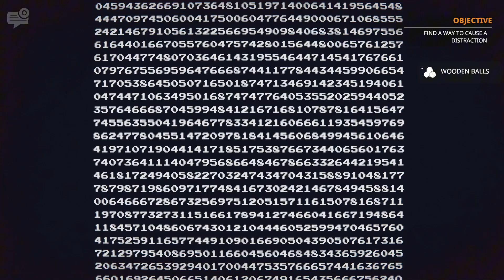Five Nights at Freddy's: Into the Pit Gameplay Walkthrough 🎮 Night 2 (Part 04)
00:00 Escaping Home
2:34 Go to the Ball Pit
4:29 Fixing the Lights
4:44 Find Dad
6:37 Find the Kid
11:06 RUN!
11:55 Talk to Jeff
13:51 Cause Distraction
33:24 Grab a Pizza
33:54 Lure the Bird out
36:30 Rescue the Kid
38:09 Go to the Entrance
40:23 ESCAPE!

About This Game:

Jump into the pit and immerse yourself in a new chapter in the Five Nights at Freddy’s universe. Oswald wishes his town, and his life, weren’t so boring. That all changes when he explores the ball pit in a rundown pizzeria and finds himself in the past. However, Oswald’s deepest desire will have an unexpected cost…

Survive five nights of terror in this chilling adventure game. Travel between time periods, gather clues, and outrun the threat relentlessly pursuing you. Move swiftly and stay hidden, and you may just survive. But be careful—it’s not just your own life that’s on the line. Oswald’s father and children from the past could all meet their end if you don’t save them.

KEY FEATURES:

- Experience the heart-pounding adventure of a beloved entry in the Five Nights at Freddy’s franchise, Into the Pit.
- Solve satisfying puzzles intertwined with an adrenaline-fueled story.
- Immerse yourself in a narrative experience.
- Try to save your friends, your family, and your own life.
- Uncover secrets that span decades.
- Discover different endings.
- Escape the clutches of the animatronic creatures wreaking havoc across time.